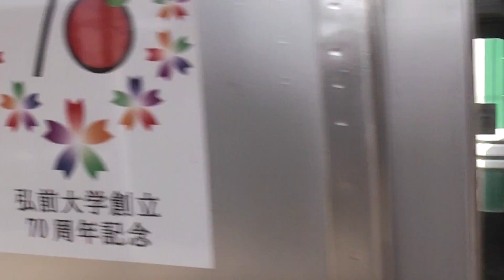弘前学院大前駅 弘南鉄道 大鰐線 中央弘前行き到着 2019.10.27 Hirosakigakuindaimae Station